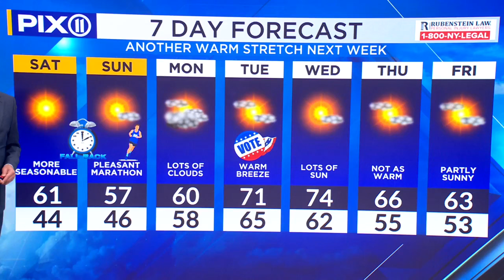Central Park hits record high, paving the way for more warmer temperatures ahead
While Central Park topped out at 79 degrees, the rest of the regional official recording stations featured highs in the lower 80s. Record highs were set in JFK, Islip, and Bridgeport. Speaking of Bridgeport, their previous record was smashed by 10 degrees as the high for the day was 81 degrees.